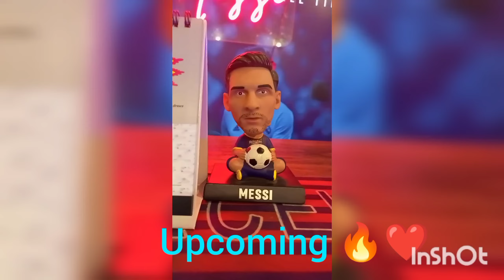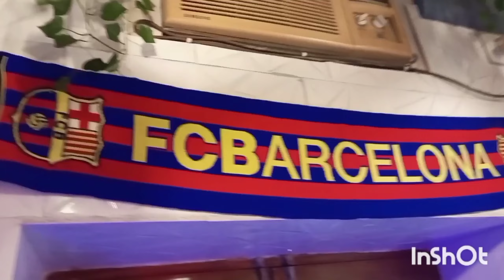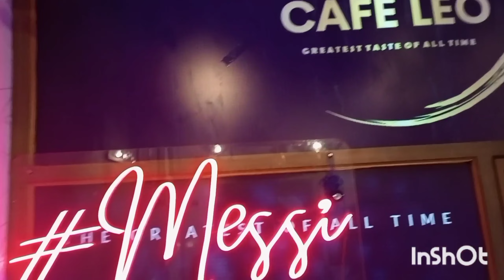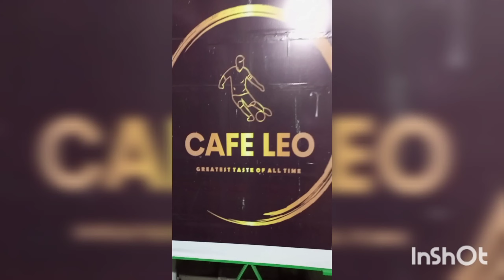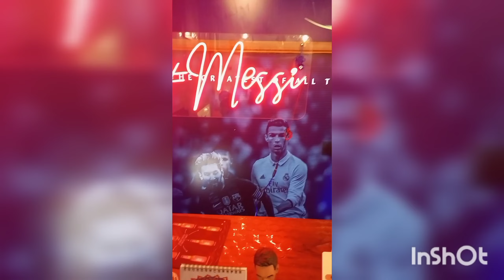cafe Leo vlog❤️❤️🔥🔥🇦🇷🇦🇷/cafe Leo dum dum❤️🔥🔥🇦🇷🇦🇷/cafe Leo Kolkata🔥🔥❤️❤️🇦🇷🇦🇷/cafe Leo❤️🔥🔥🇦🇷🇦🇷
ধন্যবাদ❤️❤️